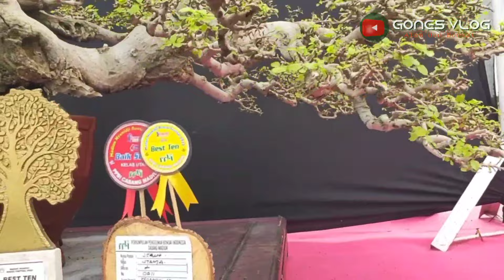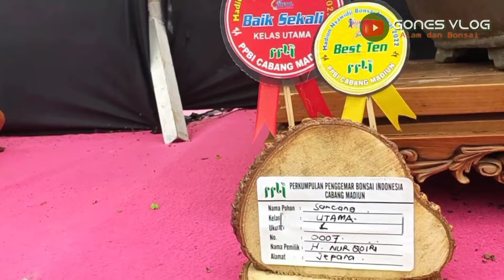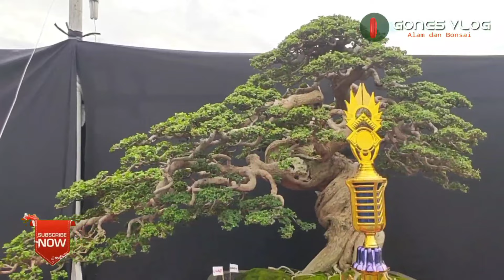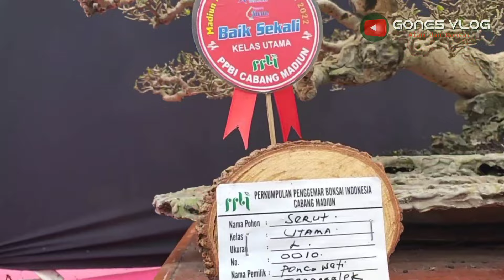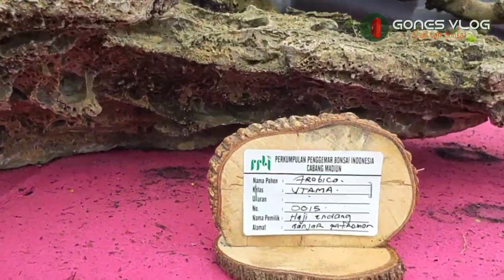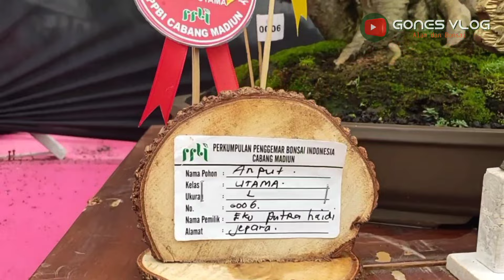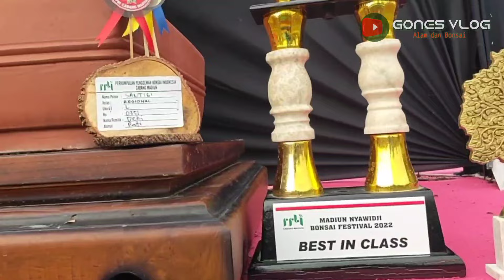pameran bonsai madiun kelas utama@gonesbonsai57 part5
assalamuallaikum.
jumpa lagi kawan. masih di channel gones vlog,(alam dan bonsai)

 video ini lanjutan vol 4,yaitu kontes bonsai nasional yang bertempat di pujasera  jiwan madiun.
 salam hormat kami kepada ketua penyelenggara dan team yang terkait. kami disini memang sengaja mendokumentasikan pameran bonsai tersebut,
dengan tujuan untuk edukasi,agar kami mudah meniru gaya bonsai dari jenis bahan apapun.

 salam silaturahmi dari PPBI cabang trenggalek,
BONDO Ranting dongko ,
TUNGGAK SEMI Anak Ranting dongko.
 mohon maaf atas segala kekurangan selamat menyaksikan🙏🙏🇮🇩💪